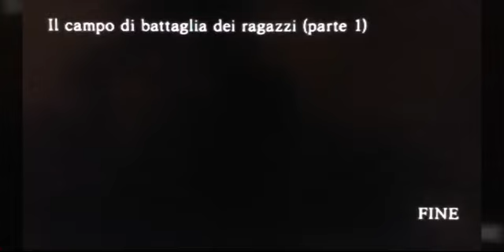Bambini tosti - ep 3 ( naruto storm 4 )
Dei ragazzini che fanno fuori un esercito di ninja. impossibile ma vero